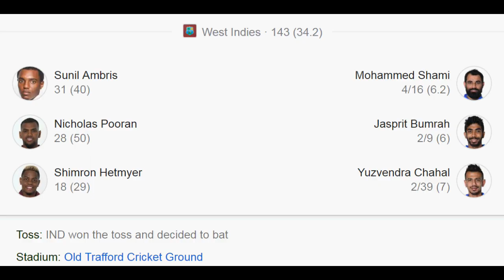যেভাবে ওয়েস্ট ইন্ডিজকে অসহায়ের মত গুঁড়িয়ে দিল ভারত! India win by 125 runs over West Indies in CWC 19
For any kinds of issue please contact with us to -